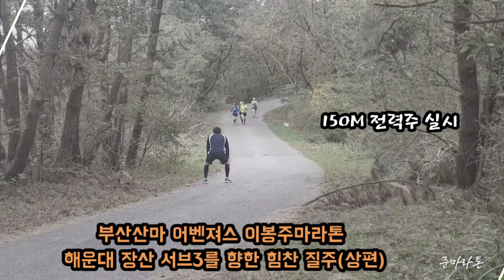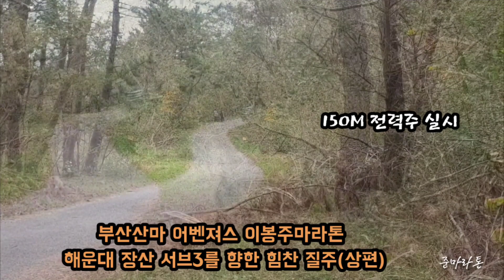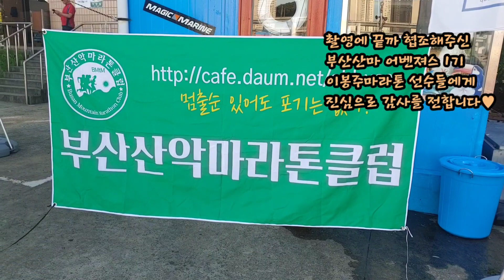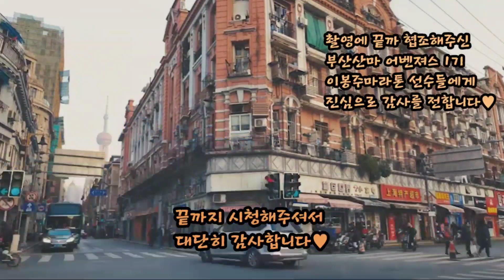부산산마 어벤져스 이봉주마라톤교실 해운대 장산 분노의 서브3 질주(상편)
해운대 장산에서 스피드훈련 실시